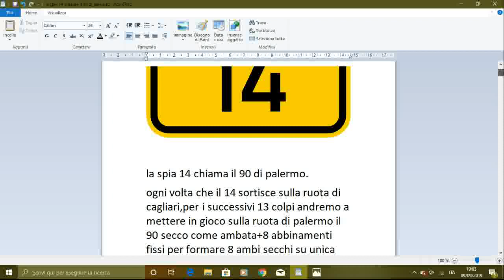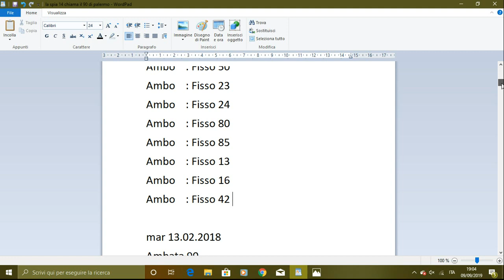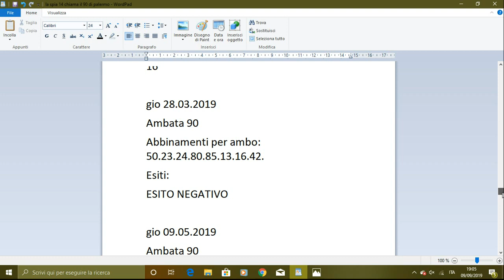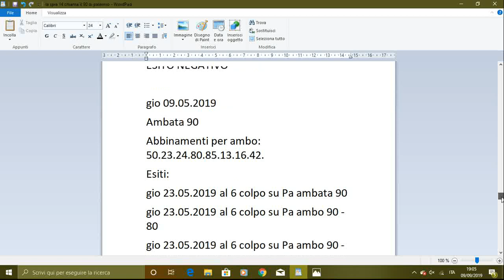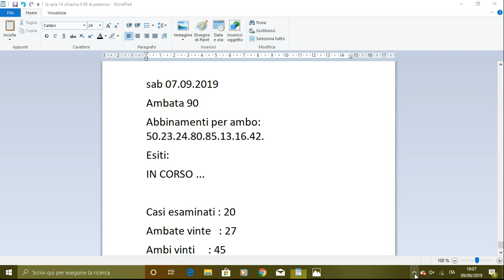la spia 14 chiama il 90 di palermo